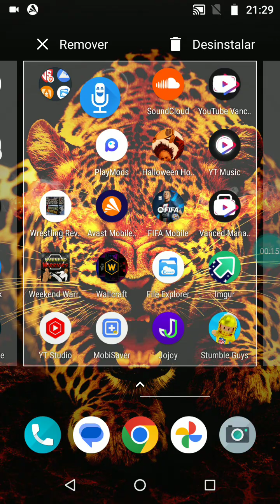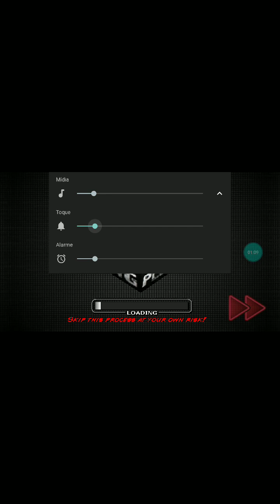11 de março de 2023(2)